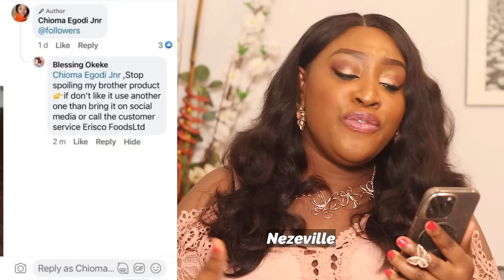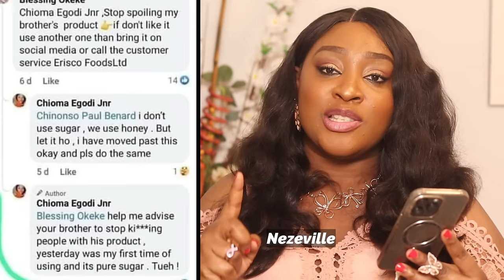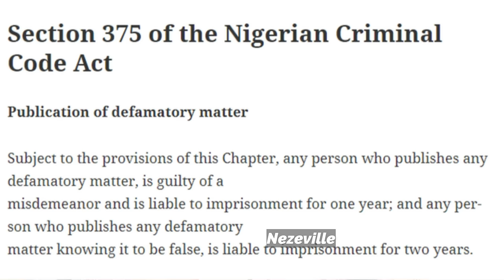Chioma Okoli, Erisco Foods Ltd,THE FACEBOOK TOMATO REVIEW & 7YR JAIL TERM.The Whole Truth!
Hello Nezeville-ian 😀,
We are thrilled to announce that WE ARE LIVE!
You are invited to register and join our much-anticipated Content Creation/Storytelling Course!
If you've ever wanted to stand out, master the art of storytelling, begin or elevate your content creation skills, become an excellent speaker, and attain financial success through creating desirable pieces, THE TIME IS NOW!
In this very detailed gem-filled master program, Everything is broken down for easy understanding.
Whether you're a seasoned content creator desiring improvement or you need guidance and knowledge to start out, this masterclass is designed to provide you with valuable insights, practical techniques, and actionable strategies to take your whole game to the next level.
Success in any field is not by chance, It takes LEARNING THE ROPES & INVESTING IN YOUR CRAFT...Now let us embark on this transformative journey! Click on the links below to begin now!

Can't wait to see you in class!
Best regards,
Neze!

ACCOUNT NAME: NEZEVILLE CONCEPTS.(WEMA BANK)
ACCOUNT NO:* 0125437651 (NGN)